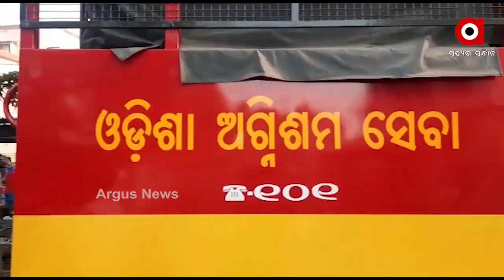ଭାରସ୍ୟାମ ହରାଇ ଜାତୀୟ ରାଜପଥ ତଳକୁ ଓଲଟିଲା ଯାତ୍ରୀବାହୀ ବସ ।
ଭାରସ୍ୟାମ ହରାଇ ଜାତୀୟ ରାଜପଥ ତଳକୁ ଓଲଟିଲା ଯାତ୍ରୀବାହୀ ବସ । ବାଲେଶ୍ୱରରୁ ଭୁବନେଶ୍ୱର ଅଭିମୁଖେ ଆସୁଥିବା ବେଳେ ଏକ ଯାତ୍ରୀବାହୀ ବସ ଭଦ୍ରକ ତ୍ରିଶଳପୁର ଛକ ନିକଟରେ ଓଲଟିପଡିଥିଲା । ବସରେ 40ରୁ ଅଧିକ ଲୋକ ଯାଉଥିବା ବେଳେ 11ଜଣ ଆହତ ହୋଇଛନ୍ତି । ଦୁର୍ଘଟଣା ପରେ ଅଗ୍ନିଶମବାହିନୀ ଘଟଣାସ୍ଥଳରେ ପହଞ୍ଚି ଆହତଙ୍କୁ ଉଦ୍ଧାର କରିଛି ।